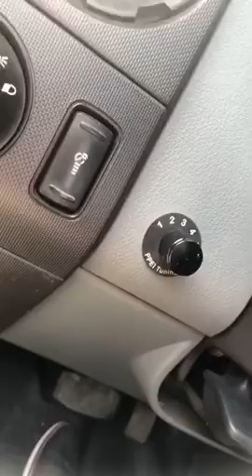Workin Mans F350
Car Sales